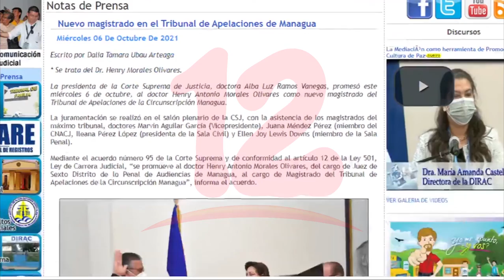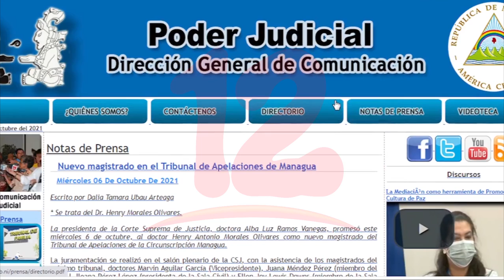CSJ nombra a nuevo presidente del TAM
Noticias12Nicaragua La CSJ nombró a nuevo magistrado tras destituir a Gerardo Rodríguez, por admitir el recurso de amparo interpuesto por CXL